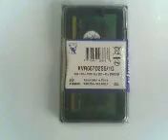ML 139291802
Video Migrado